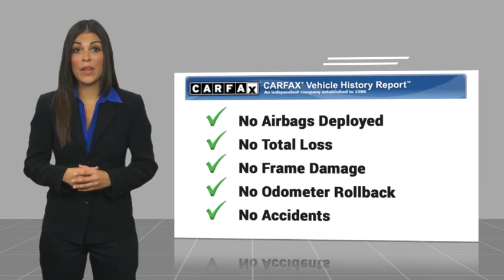2020 Ford F-150 RIVERSIDE,TEMECULA,SAN BERNARDINO,MORENO VALLEY,FONTANA 00777275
2020 Ford F-150 XLT

Fritts Ford
8000 Auto Drive